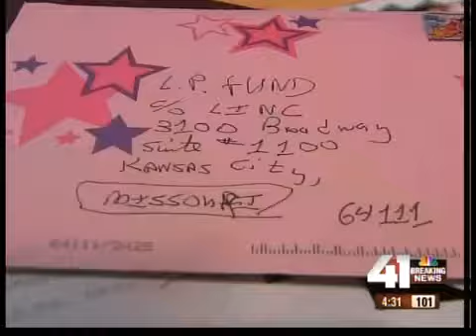Fund set up for girl in closet abuse case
Community members aid the young girl known as LP, the victim of a closet abuse case.